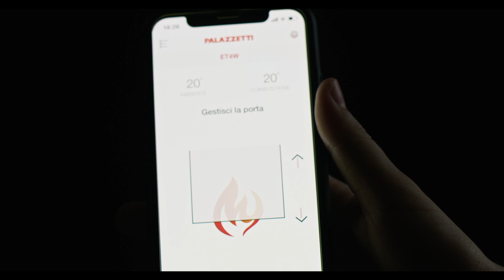PALAZZETTI CASA VIDEO CORPORATE